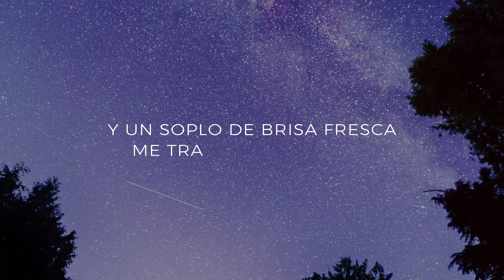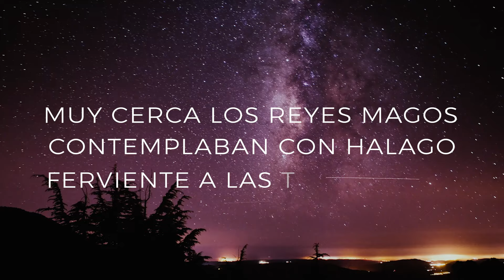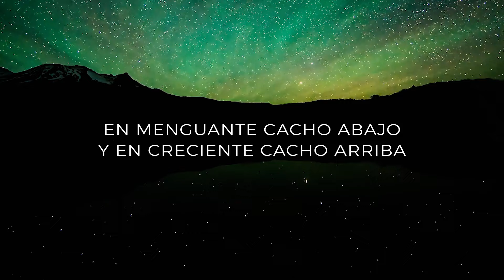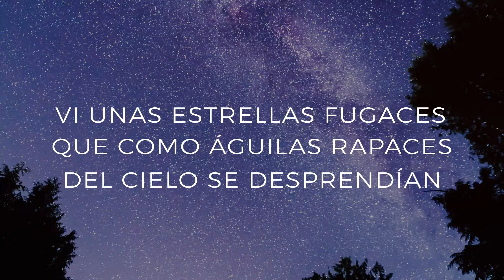NOCHE (World Music)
NOCHE (World Music) by Cholo Valderrama